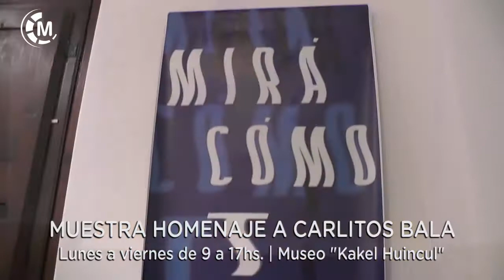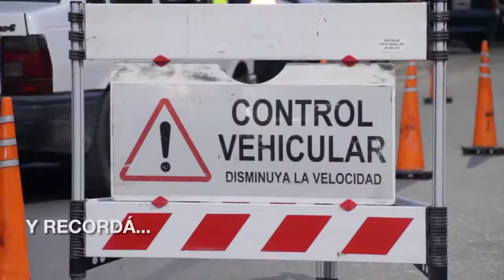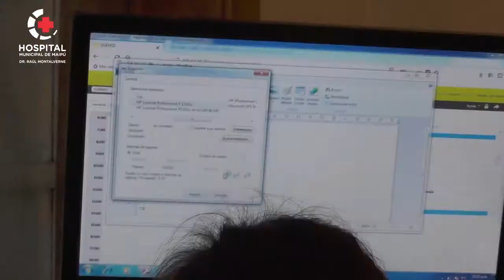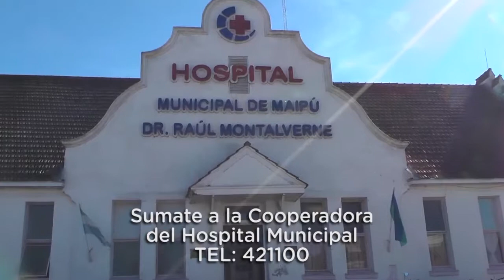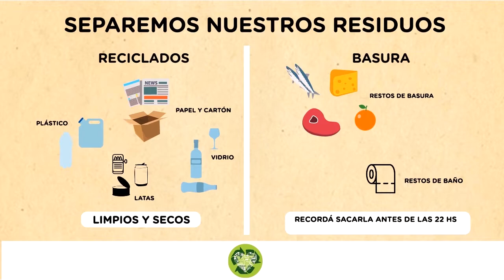Maipu Informa EDICION 1459